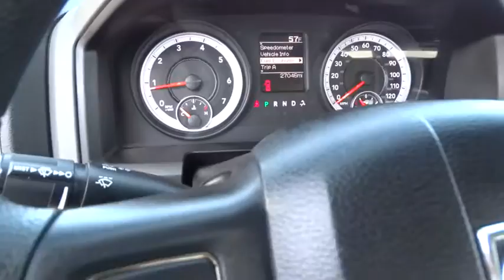2013 RAM 1500 Reno, Carson City, Northern Nevada, Sacramento, Elko, NV DG521877C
2013 RAM 1500

PRICE DROP FROM $25,980, $1,900 below Kelley Blue Book! CARFAX 1-Owner, ONLY 26,896 Miles! Alloy Wheels, Overhead Airbag, 4x4,5.7L V8 HEMI MULTI-DISPLACEMENT VVT E... PWR & REMOTE ENTRY GROUP, POPULAR EQUIPMENT GROUP SEE MORE!br /br /KEY FEATURES INCLUDEbr /4x4, Aluminum Wheels. Electronic Stability Control, 4-Wheel ABS, Vinyl Seats, 4-Wheel Disc Brakes, Tire Pressure Monitoring System. br /br /OPTION PACKAGESbr /PWR & REMOTE ENTRY GROUP black heated fold-away pwr exterior mirrors, pwr locks, pwr windows w/1-touch down, premium vinyl door trim w/map pocket, remote keyless entry w/All-Secure, POPULAR EQUIPMENT GROUP cloth 40/20/40 bench seat, SiriusXM satellite radio, 5.7L V8 HEMI MULTI-DISPLACEMENT VVT ENGINE (STD), 6-SPEED AUTOMATIC TRANSMISSION tip start (STD). br /br /EXPERTS REPORTbr /With a winning combination of strong powertrains, a smooth ride and a well-trimmed cabin, the 2013 Ram 1500 is our top pick in the full-size pickup truck segment. -Edmunds.com. br /br /EXCELLENT VALUEbr /Was $25,980. This 1500 is priced $1,900 below Kelley Blue Book. br /br /OUR OFFERINGSbr /At Lithia Chrysler Jeep of Reno our first and foremost goal is to make your car-buying and ownership experience better than any other you've had near Carson City, Auburn CA, Sparks and beyond. And prepare to have your expectations exceeded. br /br /Pricing analysis performed on 3/29/2015. Please confirm the accuracy of the included equipment by calling us prior to purchase. br /